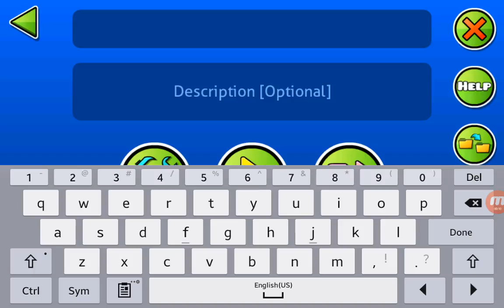GD StUpId LeVeLs @2 aafj;sdlfkjalsd;jkfa;lsdfjkla;dfsjkl;ajsdkfl;asdjfkl;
But key svhjfvbhksefbvhkl, bfvmbhfbvzjvcbhvdbbhiflbvhile